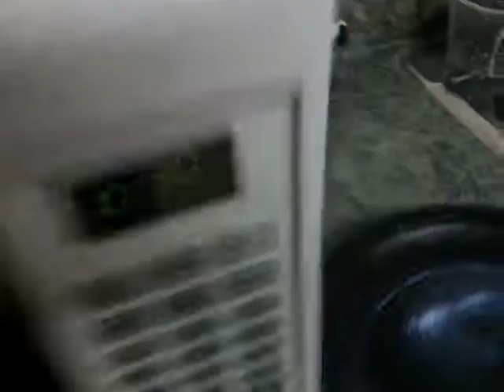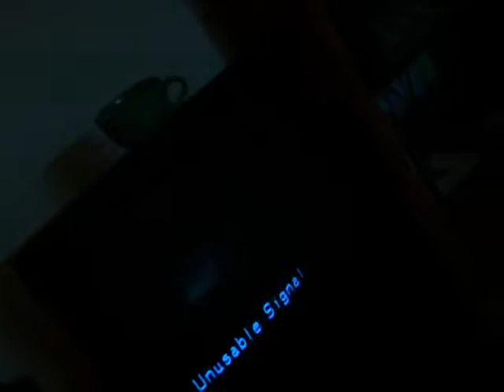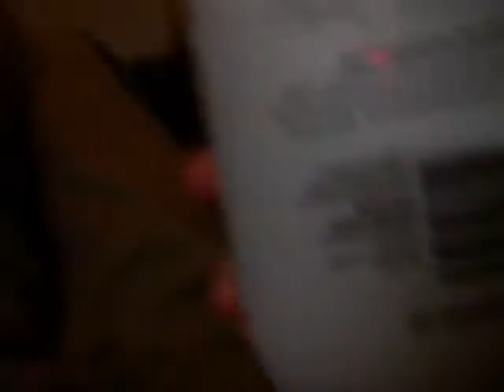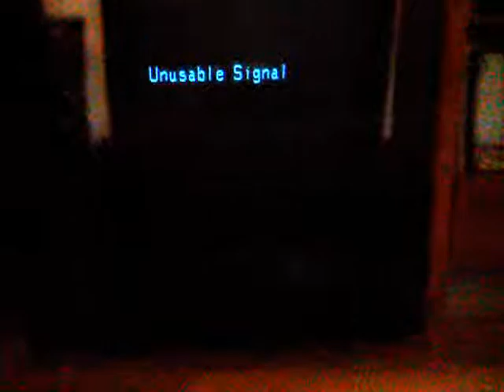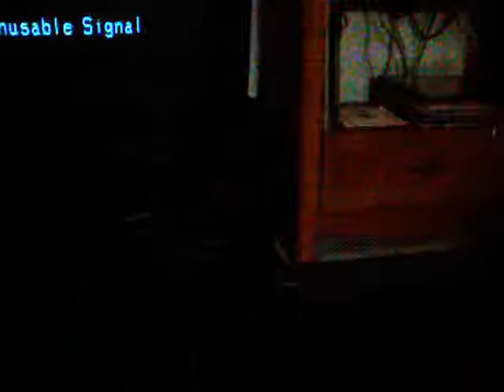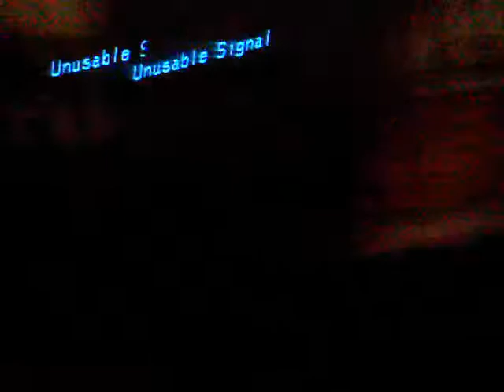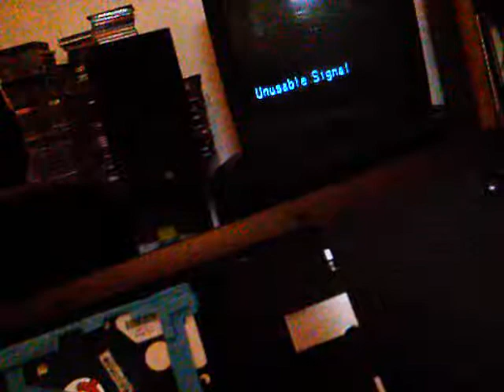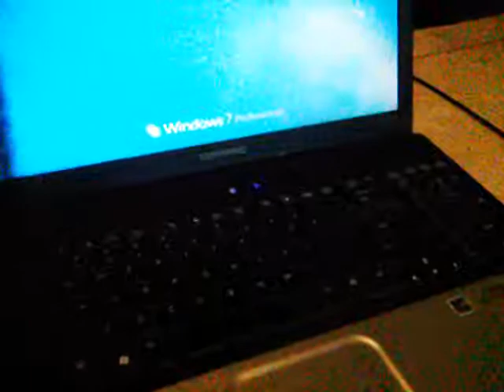02-05-2017: the fan in my laptop was clogged and unable to spin. i had no choice.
i was up around 9:00 on this day and just got back to cleaning. near the end of the day, i was forced to take the laptop apart because the fan had stopped turning. upon disassembly, i realized i had to actually take apart the heat sink to clean the fan. there was no power to the board upon disassembly. i found myself overcome by depression at this point, so i swapped my hard drive into my backup laptop and went to sleep.